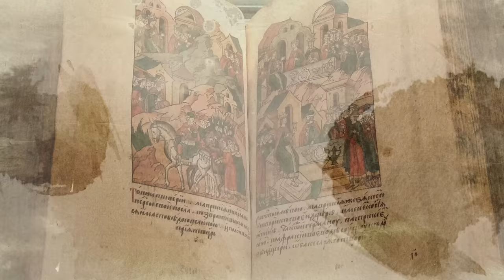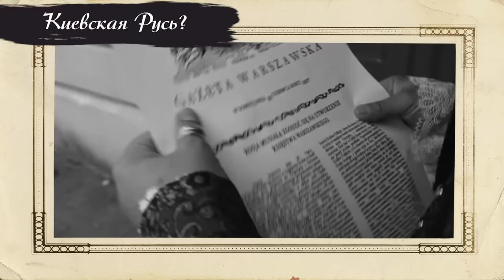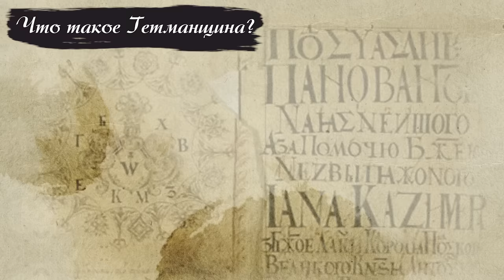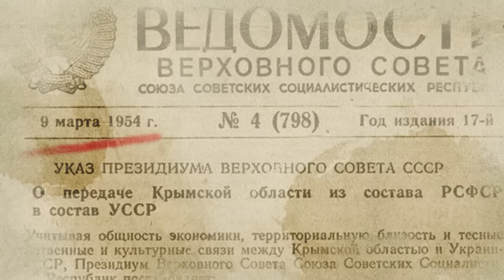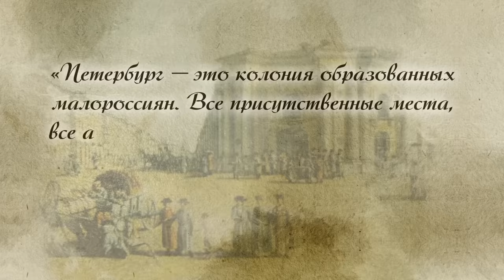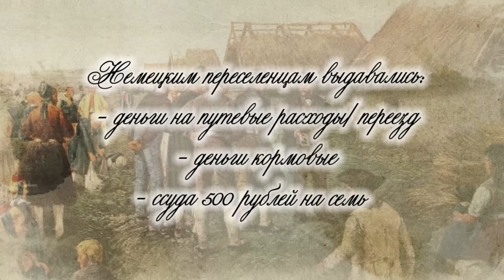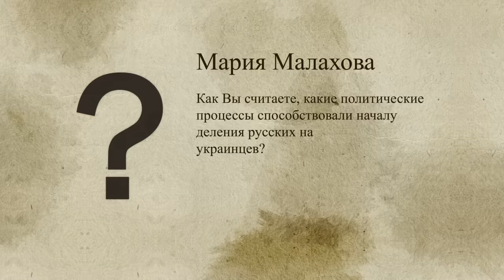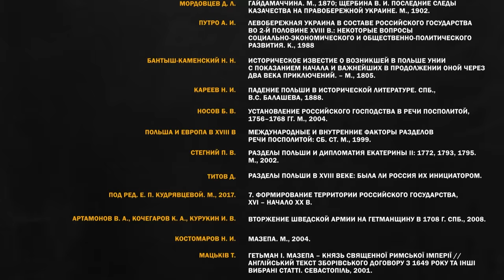Серия 40. История Малороссии в кратких ответах на ваши вопросы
Дорогие друзья, в сегодняшнем выпуске разговор пойдет об истории Малороссии – теме запутанной и сильно мифологизированной как в советские времена, так и на современной Украине.

Кто сказал, что государство восточных славян называлось «Киевская Русь»? Что такое, собственно, Малороссия и корректно ли отождествлять её с современной Украиной? На каком языке запорожские казаки писали своё знаменитое письмо и правда ли, что Россия участвовала в разделах Польши?

Мы выбрали лишь несколько ваших вопросов – из огромного числа поступающих. Сразу оговоримся, что тема необъятная, и мы будем обязательно к ней возвращаться, если вы считаете её интересной. Ждем ваших комментариев, пожеланий и новых вопросов.

Таймкоды:
00:00 • В этом выпуске
02:41 • Откуда взялась легенда о «Киевской» Руси?
18:21 • Что такое Гетманщина?
34:38 • Сыграл ли Мазепа хоть какую-то положительную роль в истории?
37:33 • Малороссы при власти – исключение или правило?
41:26 • Что такое Новороссия?
50:07 • Корректен ли термин «разделы Польши»?
56:32 • Когда началось деление на русских и украинцев?
1:02:54 • Были ли времена дружбы между Россией и Польшей?